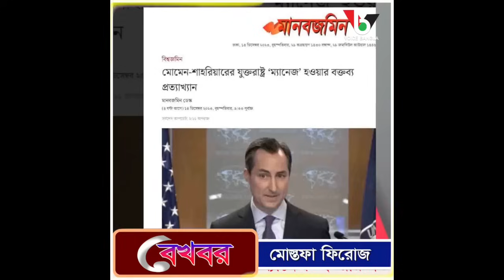সরকারকে দুঃসংবাদ দিল যুক্তরাষ্ট্র।news today Bangladesh Jamuna tv.news today Bangladesh somoy tvlive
সরকারকে দুঃসংবাদ দিল যুক্তরাষ্ট্র।news today Bangladesh Jamuna tv.news today Bangladesh somoy tv live.

যুক্তরাষ্ট্র,যুক্তরাষ্ট্র বাংলাদেশ সম্পর্ক,বাংলাদেশের নির্বাচন নিয়ে কী বলছে যুক্তরাষ্ট্র,বাংলাদেশের নির্বাচন ঘিরে কী বলছে যুক্তরাষ্ট্র ?,বাংলাদেশের নির্বাচন নিয়ে যা জানালো যুক্তরাষ্ট্র,বাংলাদেশের নির্বাচন নিয়ে এবার যা বলল যুক্তরাষ্ট্র,বাংলাদেশে অবাধ ও স্বচ্ছ নির্বাচন আশা করে যুক্তরাষ্ট্র,বাংলাদেশের নির্বাচন নিয়ে এবার কি বলল যুক্তরাষ্ট্র?,যুক্তরাষ্ট্র ও ভারতের চোখে বাংলাদেশের নির্বাচন ইস্যু,'যুক্তরাষ্ট্র বাংলাদেশে তত্ত্বাবধায়ক সরকার চায় না,বাংলাদেশের খবর.

This channel may use some copyrighted materials without specific authorization of the owner but contents used here falls under the “Fair Use” as described in The Copyright Act 2000 Law No. 28 of the year 2000 of Bangladesh under Chapter 6, Section 36 and Chapter 13 Section 72.